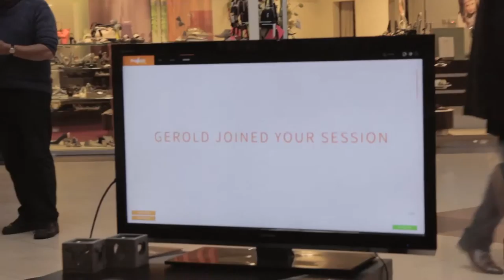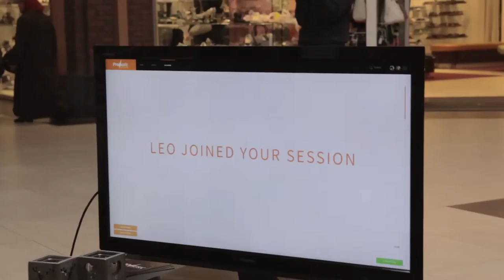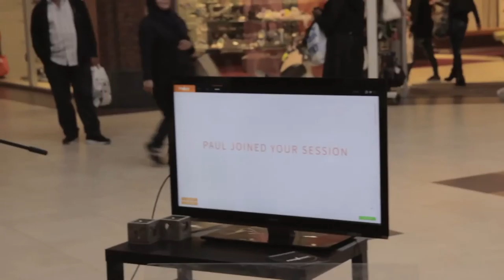Interactive living room inside a shopping mall - total preformance 2 Leo - Pro Music Creator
Interactive living room inside a shopping mall
- Total performance 2 Leo
- Pro Music Creator